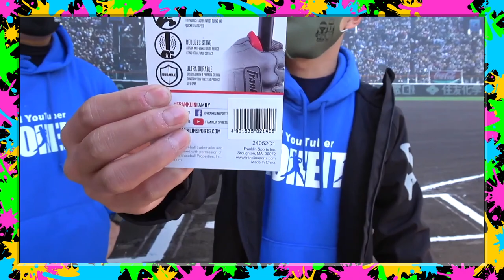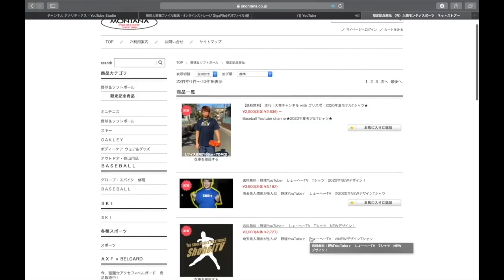【鬼曲がる！】プロから学んだ誰でも簡単に投げられるスライダーの握りを公開！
【りょーへープチプレゼント企画🎁】

プレゼント告知をしている動画のどれかに
コメント📝よろしくお願いしますー！！！